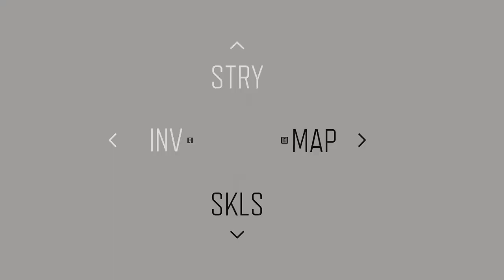Days Gone | POST-GAME | PART - 49 | Iron Mike's Grave | 853 Days Gone | Gameplay Walkthrough (PC).